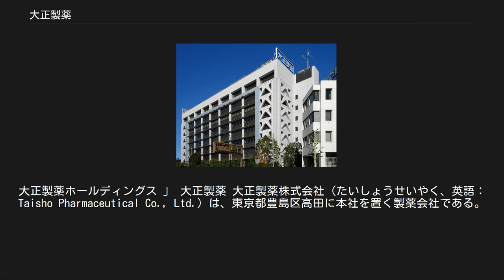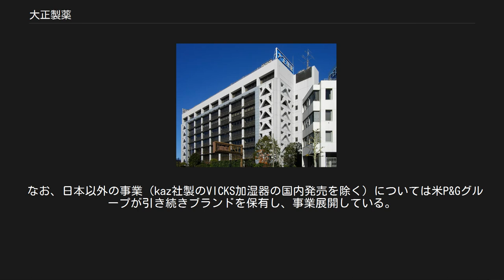大正製薬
大正製薬ホールディングス 」 大正製薬 大正製薬株式会社（たいしょうせいやく、英語：Taisho Pharmaceutical Co., Ltd.）は、東京都豊島区高田に本社を置く製薬会社である。
石井絹治郎が設立した。
 1912年（大正元年）10月、石井絹治郎が個人企業として大正製薬所を設立。
1928年（昭和3年）に「株式会社大正製薬所」に改組された。
鎮咳去痰薬「パブロン」（1927年発売）や目薬「アイリス」（1957年発売）などの市販薬、栄養ドリンクのロングセラー「リポビタンD」（1962年）や発毛剤「リアップ」（1999年発売）の製造発売元として広く知られている。
 健康と美を願う生活者に納得していただける優れた医薬品・健康関連商品、情報及びサービスを、社会から支持される方法で創造・提供することにより、社会へ貢献する 富士フイルムホールディングスが所有する富山化学工業の株式の一部を譲受。
富山化学工業は大正製薬と富士フイルムホールディングスの共同出資会社（合弁会社化）になる 現在 過去 上記の他にCBCテレビ『ノブナガ』とのコラボレーション企画として小泉エリが主役を務めたCMが中京ローカル限定で放送された。
 詳細は「リポビタンD」を参照 ※一部一社提供あり テレビ[編集] 現在提供クレジットが番組ごとに異なっており、水色ゴシックで社名のみを記したものと、社章を併記したものがある。
 現在 過去 ラジオ[編集] 現在 過去 1955年7月から社章として「ワシのマーク」が用いられている。
鷲が翼を広げた姿を図案化してあり、当時始まったばかりのテレビ放送で企業イメージをわかりやすく視聴者に提示するべく複数の候補作の中から選ばれた。
 制定当初は12枚の羽根を持ち、顔や足をリアルに描いた「正章」とこれを若干デフォルメした「略章」（リポビタンDの蓋などに表記）が用いられたが、1976年4月にこの2つを統合し、8枚の羽根と顔をデフォルメして描いた「統一章」となり現在に至る。
 「ワシのマーク」のモチーフについて、制定当時の社長であった上原正吉の出身地である埼玉県北葛飾郡杉戸町の地図上の形を模したという俗説がある。
 しかしながら、 1955年2月11日 旧・杉戸町と東側の田宮村・南側の堤郷村・北西側の高野村が合併。
 1956年1月1日 北葛飾郡幸手町から旧・八代村の一部を杉戸町に編入し、大字本島を新設。
同年9月1日、幸手町から旧・八代村の一部を大字本島に編入。
 1957年7月17日 東側の泉村を編入。
 1960年11月3日 旧・泉村の南側である大字木崎・芦橋・倉常を庄和村に分離。
これをもって現在の町域が完成した。
 したがって「ワシのマーク」制定当時の杉戸町は地図上で「翼を広げた鷲のような形」はしていない。
 上記の理由から、「ワシのマーク」について当時の社長・上原正吉の出身地がモチーフになったとする説は明確に誤りである。
 米P&G（厳密には日本法人のプロクター・アンド・ギャンブル・ファー・イースト・インク、リチャードソン・ヴィックス（日本法人はヴィックス譲渡時に解散）と、日本法人であるマックスファクター）から、コーラック（便秘薬。国内シェアトップ）、ヴイックス メディケイテッド ドロップ（口腔咽喉薬）、ヴイックス ヴェポラッブ（塗布風邪薬）の日本における販売権を取得した。
 なお、日本以外の事業（kaz社製のVICKS加湿器の国内発売を除く）については米P&Gグループが引き続きブランドを保有し、事業展開している。
 1989年にゴキブリ用誘引殺虫剤の「コンバット」を米国・クロラックス（Clorox）社から導入し事業展開していたが、同社との契約解消により1997年4月に同事業から撤退（後に大正→白元が有する「ワイパア」ブランドで名称と処方を変更して発売、白元の経営破綻により生産終了し、アース製薬のオリジナルで「ブラックキャップ」に集約）。
 なお、「コンバット」シリーズは同年から、家庭衛生用剤事業でクロラックス社と提携関係にある、金鳥ブランドの大日本除蟲菊から発売されている。
 バイヤスドルフのガーゼ付き救急絆創膏「ハンザプラスト」の権利は花王がバイヤスドルフとの合弁を行なったことを受けてこれを譲渡し、大正では独自ブランドの「大正バン」と言う絆創膏発売を経て、現在では「キズガード」と言うブランドの絆創膏を発売している。